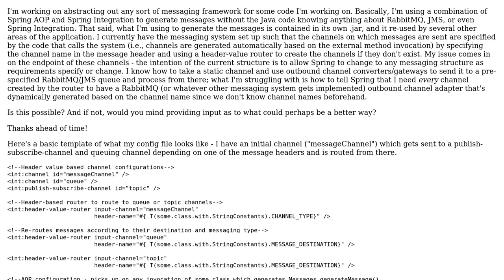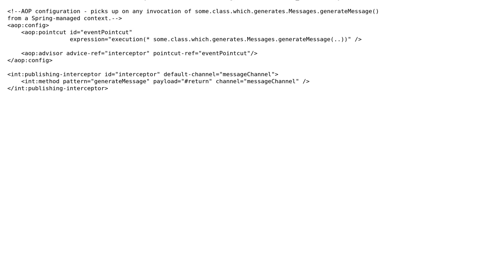How do I create outbound-channel-adapters for dynamic input channels?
Spring Integration/RabbitMQ/AMQP: How do I create outbound-channel-adapters for dynamic input channels?

With thanks & praise to God, and with thanks to the many people who have made this project possible! | Content (except music & images) licensed under CC BY-SA | Music | Images & others | With thanks to user little.jon user Gary Russell and the Stack Exchange Network Trademarks are property of their respective owners. You are responsible for your own actions.